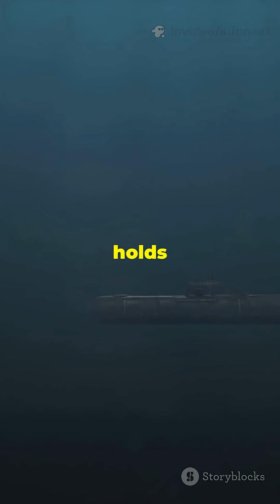Nature’s Most Extreme Adaptations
From ancient air-gulping gar to marathon-mating marsupials, these five extraordinary animals showcase evolution at its wildest. Discover how a freshwater fish breathes like a lung, a small mammal sacrifices its life for love, and a “sad” blobfish survives crushing depths. Plus, meet the rats that sniff out landmines and the falcon that plummets at over 240 mph.

💬 Which adaptation blew your mind? Let us know below!